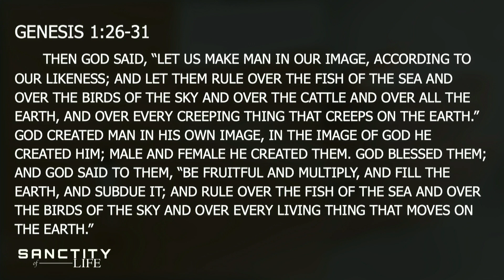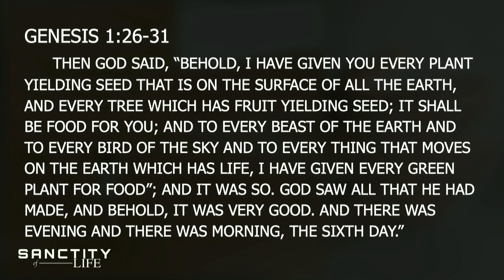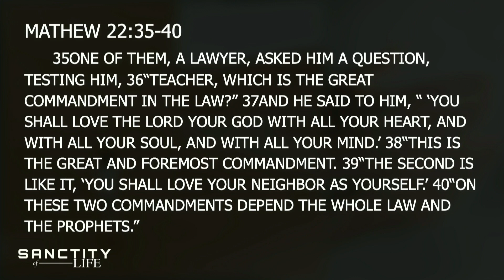Sanctity of Human Life | Pastor Jay Smith